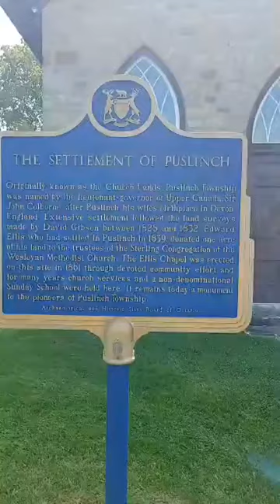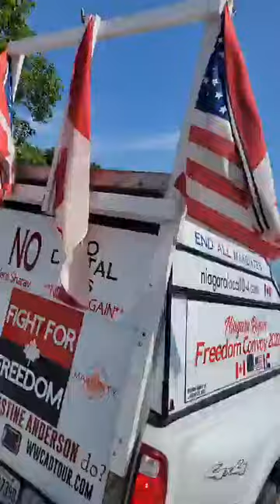Csaba Vizi FUNDRAISER, FREEDOM BBQ destination Cambridge Freedom BBQ Convoy final destination p10